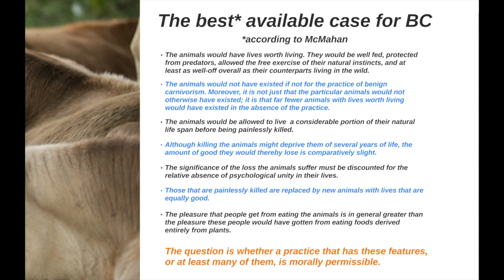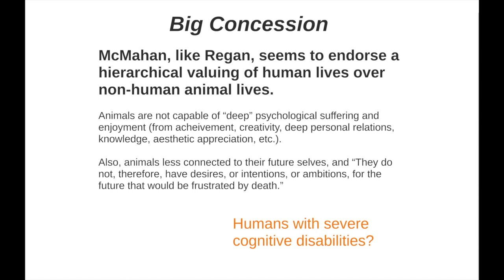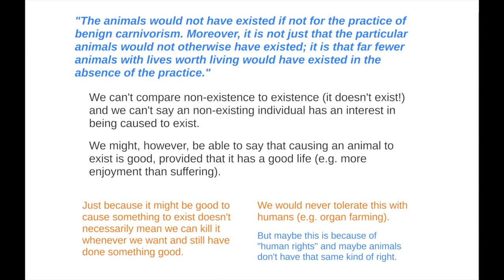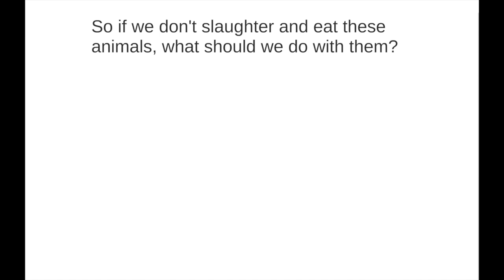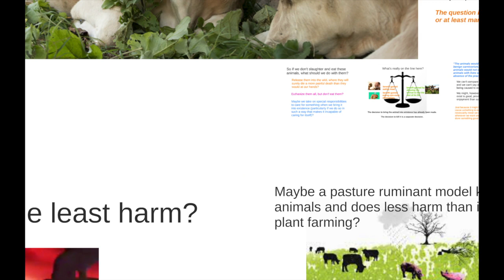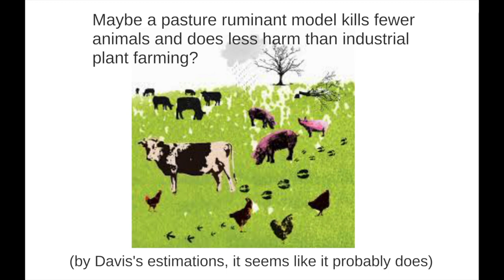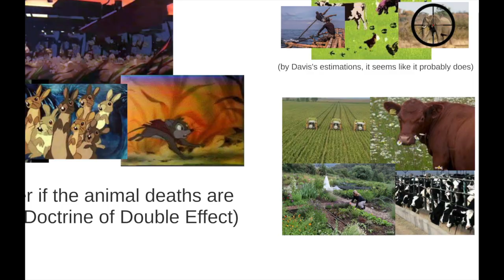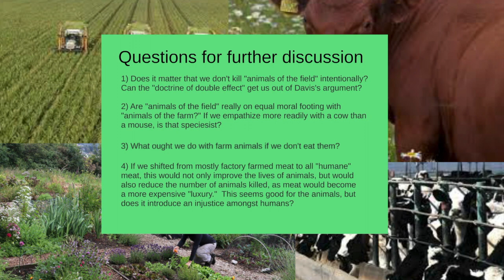Animal Agriculture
A discussion of our readings on the morality of animal agriculture.